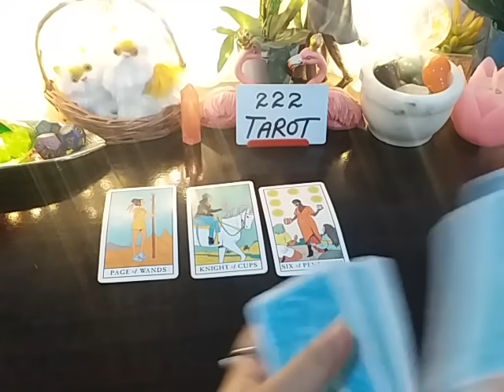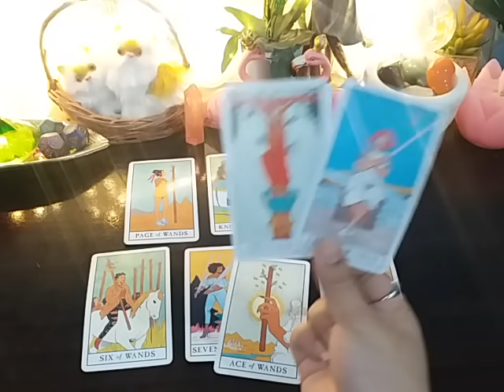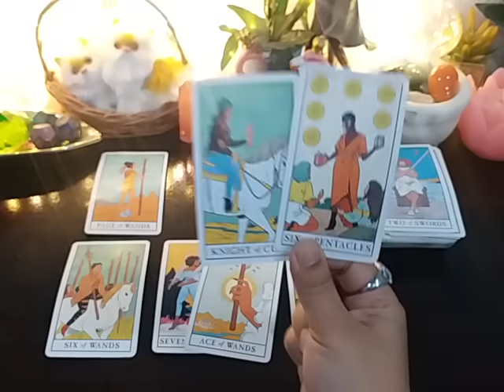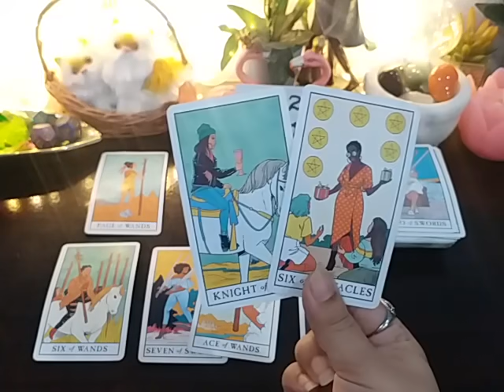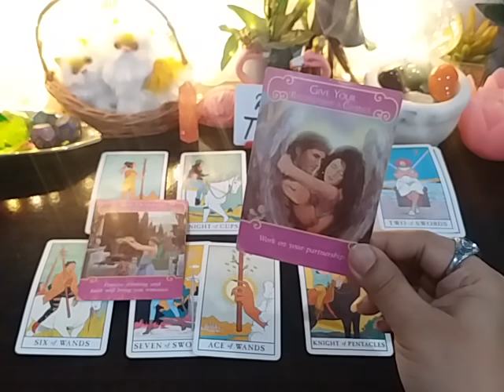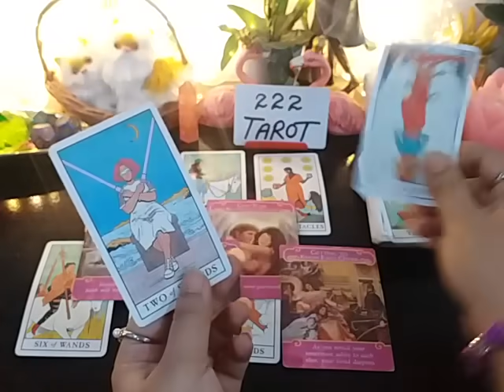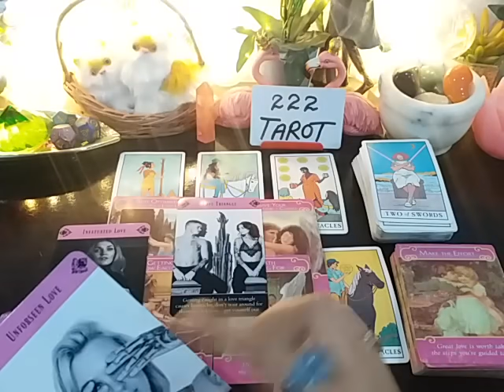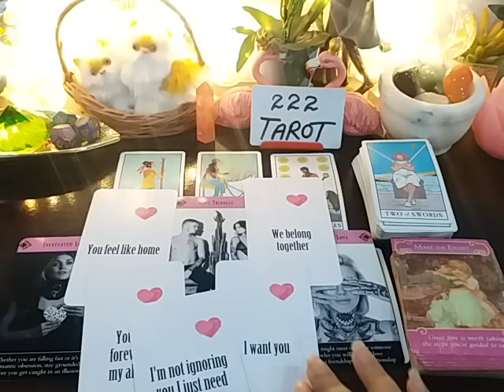ARIES ♈ OCTOBER ~ WOW COMING INTO UNION WITH THE ONE 😍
💸 1 YEAR FORECAST 20 MINT VIDEO = [ 150 USD]
💸 5 YEAR FORECAST 25 MINT VIDEO = [ 200 USD]
💸 30 minutes reading with All detail = [
300 USD]

TM 🌼

Peace Out ✌️